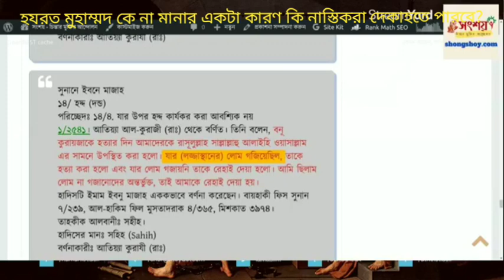হযরত মুহাম্মদ কে না মানার একটা কারণ কি নাস্তিকরা দেকাহতে পারবে? 25/09/2022